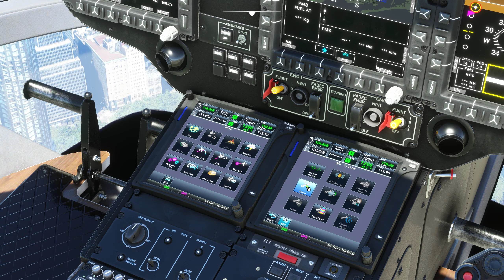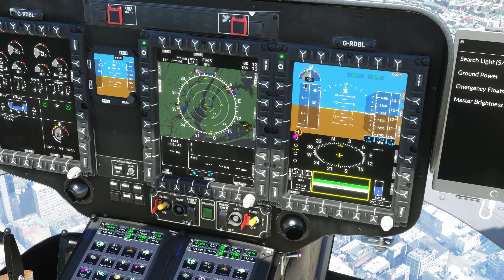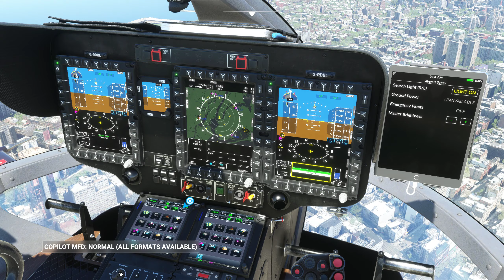H145 Test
Quick test of the Beta H145 from Hype Performance.